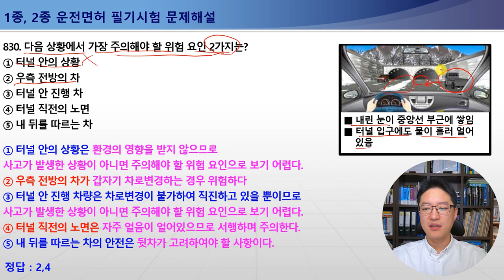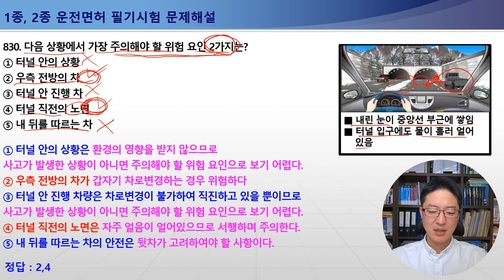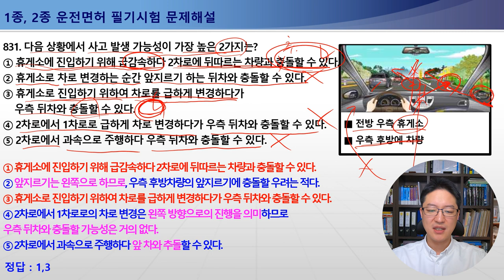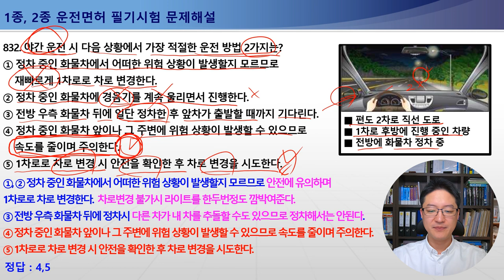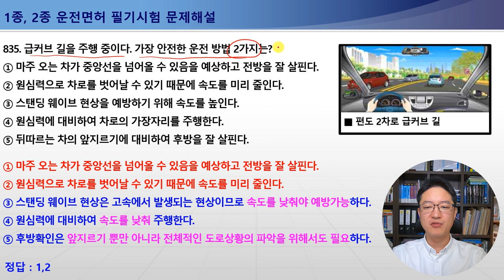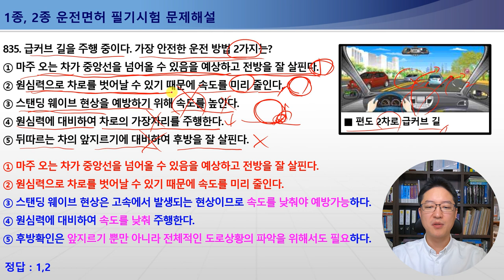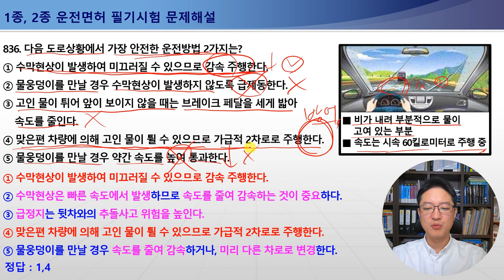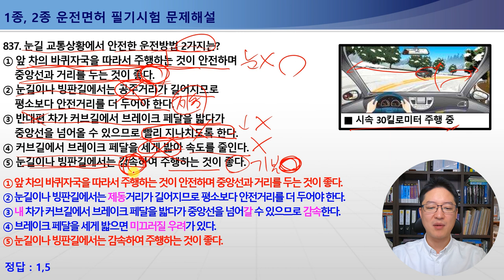830-837번 눈내린터널통과방법,휴게소진입방법,비탈길고갯마루부근차로변경,1종보통면허필기시험,2종보통면허필기시험,1종대형,특수면허필기시험[운전면허필기시험문제해설]